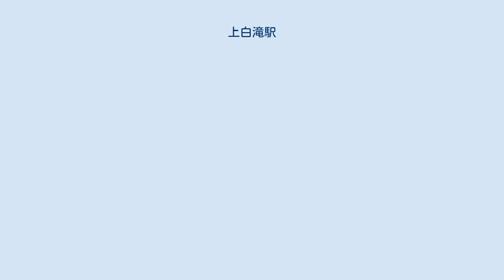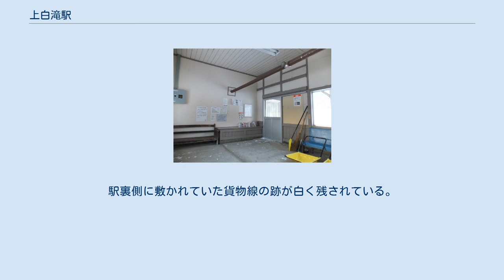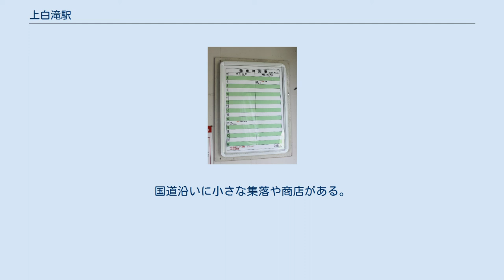上白滝駅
上白滝駅（かみしらたきえき）は、かつて北海道紋別郡遠軽町上白滝にあった北海道旅客鉄道（JR北海道）石北本線の駅 (廃駅) 。
駅番号はA44であった。
電報略号はカラ。
 廃止時点で停車する列車は1日1往復のみ。
これは、2015年（平成27年）3月14日ダイヤ改正時点では、東日本旅客鉄道（JR東日本）山田線の浅岸駅（ただし冬季期間中全列車通過扱い）と並び、最も停車本数の少ない駅だった。
近隣の旧白滝駅、下白滝駅と共に秘境駅とされていた。
 利用者の減少に伴い、2016年（平成28年）3月26日のダイヤ改正で旧白滝駅、下白滝駅、金華駅と共に廃止された。
 当駅廃止と同時にJR北海道札沼線（学園都市線）の浦臼駅 - 新十津川駅間の運行が1日1往復に改正されたため、最も停車本数の少ない駅は1日に折り返し1本のみの新十津川駅となった。
なお、当駅同様に1日1往復のみの停車だった浅岸駅（岩手県）も、当駅と同様に2016年（平成28年）3月26日のダイヤ改正で廃止となった。
 1977年の上白滝駅と周囲約500m範囲。
右が遠軽方面。
相対式ホーム2面2線、駅舎横の上川側に貨物ホームと引込み線を有する。
駅裏側に敷かれていた貨物線の跡が白く残されている。
国土交通省 国土地理院 地図・空中写真閲覧サービスの空中写真を基に作成 相対式ホーム2面2線だったが、合理化により棒線化され、廃止時は単式ホーム1面1線の地上駅であった。
遠軽駅管理の無人駅。
別棟に木造のトイレもあった。
 駅前に小さな工場がある。
国道沿いに小さな集落や商店がある。